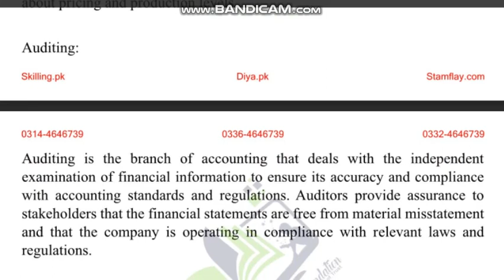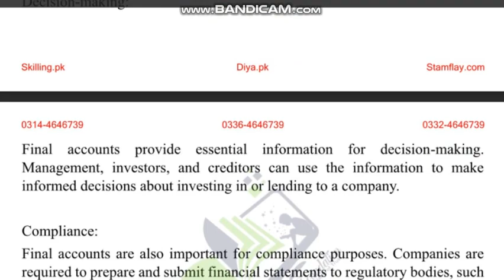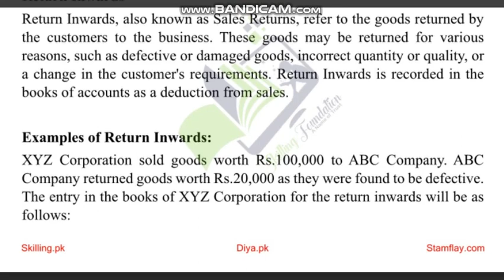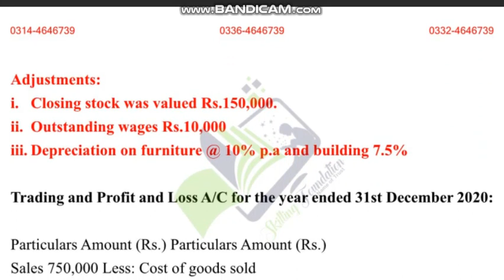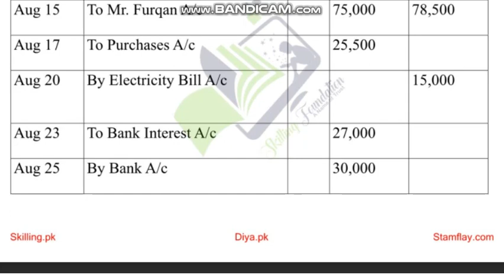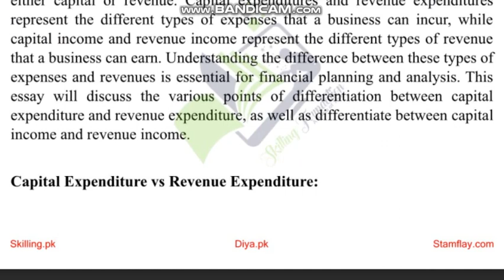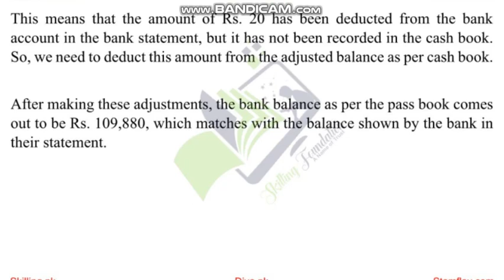⏩ AIOU Code 1339 Solved Asignment No. 1 & 2 Spring 2023 |Subject: Basics Of Account |Level: FA/I.Com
NOTE:
Dear Students!

Assalam-o-Alikum!

⏩ @aco- graphy
⏩ The End